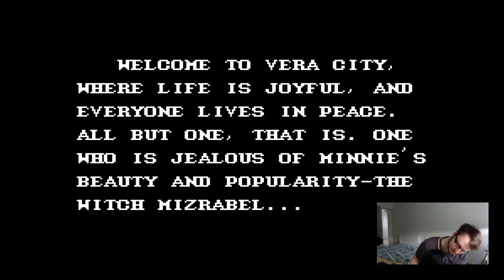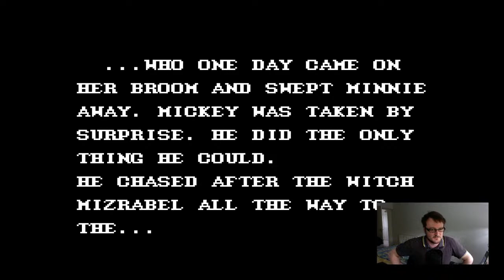Tom Plays Castle of Illusion Starring Mickey Mouse (Master System)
Join Tom as he continues to play through the Master System games of his childhood, this time it's the turn of Castle of Illusion Starring Mickey Mouse!